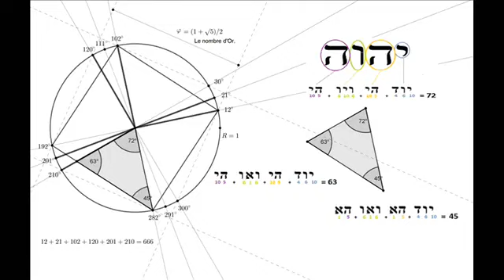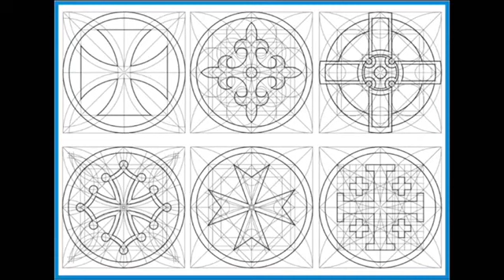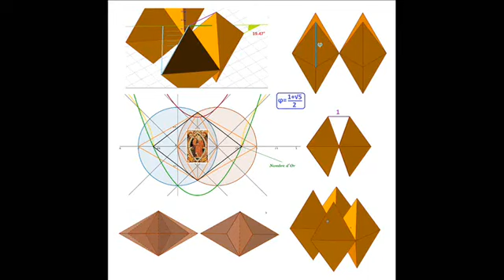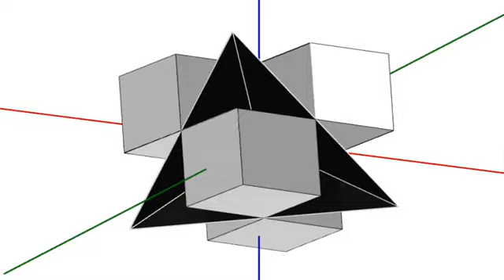I am just a man.